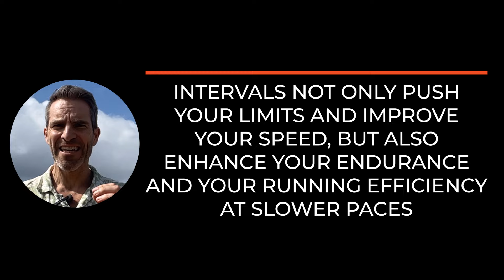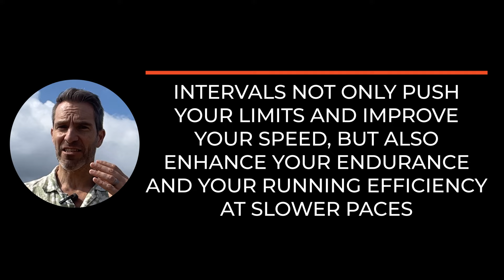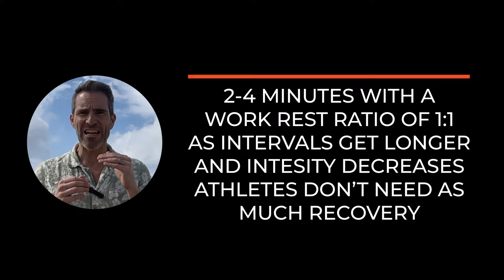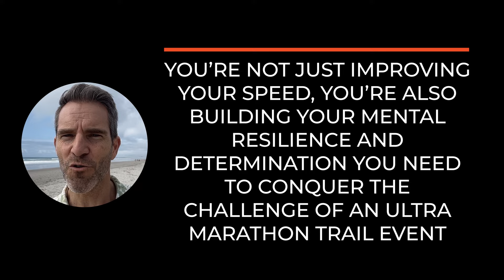Maximize Your Ultra Training: The Importance of Intervals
Are intervals a waste of time when training for an ultra?

Check out our latest vid where Brad goes into the reasons why intervals are ‘ultra’ important when training to go long and his three top trail specific interval sessions that will build speed, running efficiency and mental toughness.